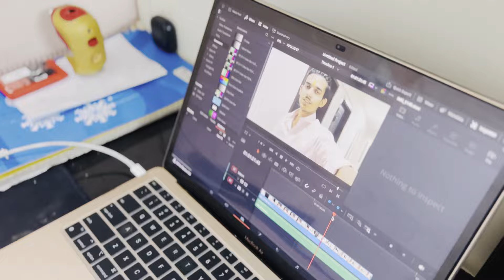Chandigarh University Hostel tour😍 complete guide for 2024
Hey there, welcome to our virtual hostel tour of Chandigarh University! I'm Rahul Treasury, and I'm stoked to be your guide today. Get ready for an awesome journey through the heart of campus life!

In this video, we'll explore everything from the cozy dorm rooms to the buzzing common areas where students hang out and chill. Chandigarh University isn't just a place to study; it's a vibrant community where friendships are forged and memories are made.

I'll be sharing some cool insider tips and personal stories along the way, giving you a real feel for what it's like to live here. Whether you're thinking about coming to CU or just curious about campus life, this tour is gonna be a blast!

So, grab your snacks and let's dive into the energy and excitement of Chandigarh University's hostel life. Let's roll! 🎥✨

🌟 Get ready to experience the ultimate campus life at Chandigarh University's legendary hostels! 🏠✨ Dive into a world where friendships are forged, memories are made, and every day is an adventure. From cozy dorm rooms to vibrant common areas, our hostels are the beating heart of the CU community. Join me on a virtual tour as we explore the buzz, the excitement, and the unforgettable moments that make Chandigarh University hostels the place to be! 🎉🔥 CUHostelLife CampusVibes unforgettablememories CUHostelLife or ChandigarhUHostelVibes